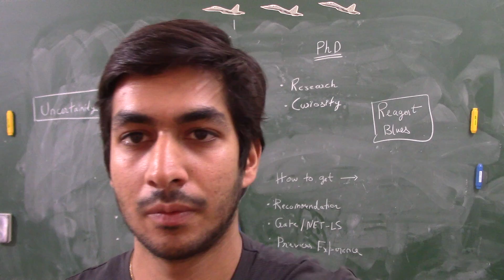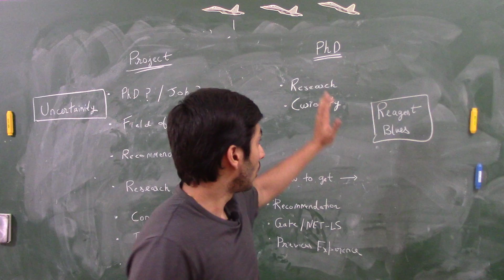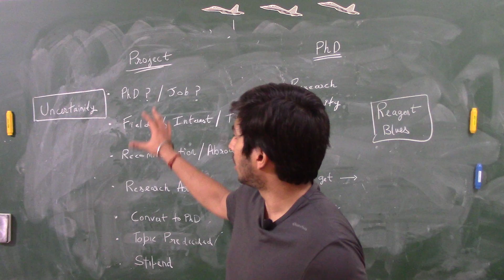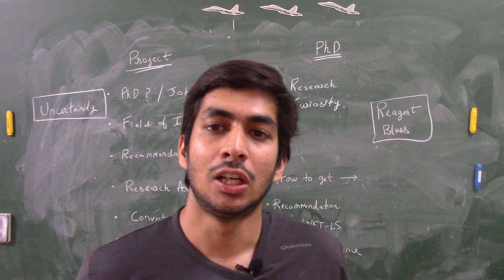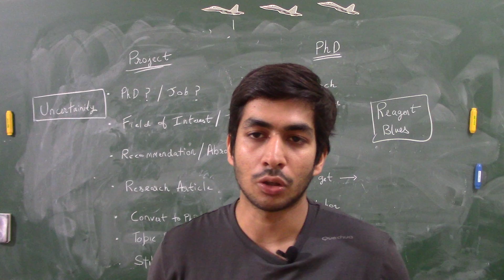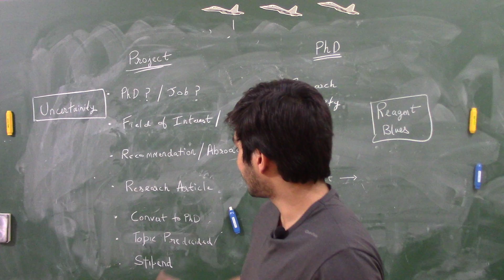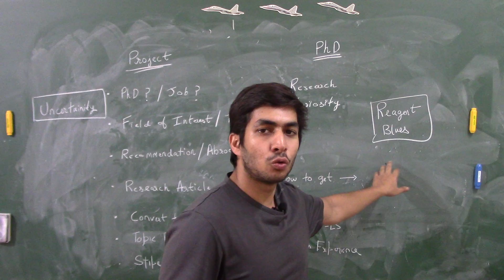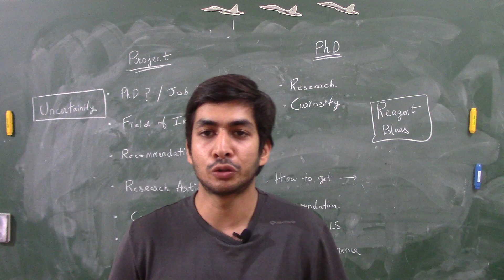Project Fellow vs PhD Fellow - What to choose ?